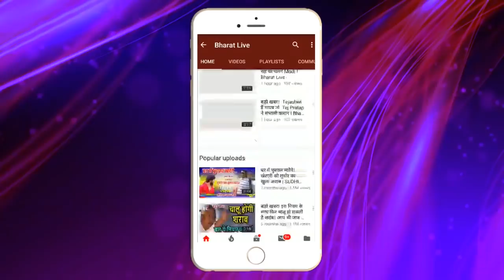Congress ने बिगा'ड़ा खेल अब Tejashwi कैसे बनेंगे CM!